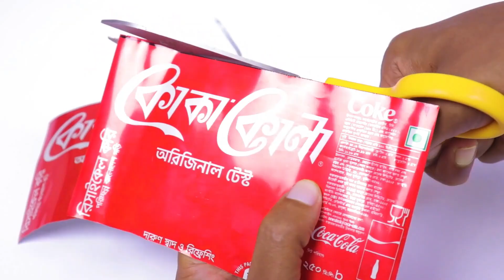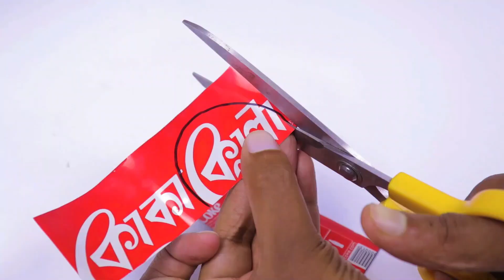4 SIMPLE LIFE HACKS FOR DC MOTOR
Hi Guys,
In this video I'll show you 4 simple life hacks for dc motor

Your Need:
* Dc Motor
* 9V Battery
* On\Off Switch
* Wire
* Pipe
* Coca Cola
* Sticks
* Color Light
* Solder
* Solder Wire
* Glue Gun
_______ ETC _______

___ MY PLAYLISTS __